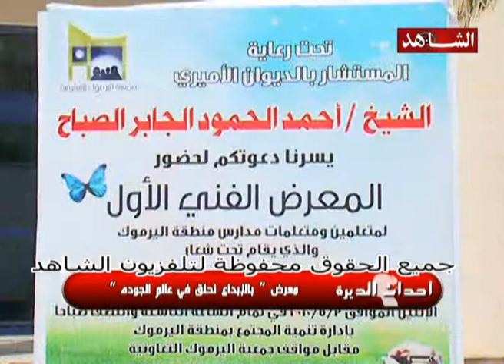احداث الديرة تلفزيون الشاهد 07-05-2010 ج2